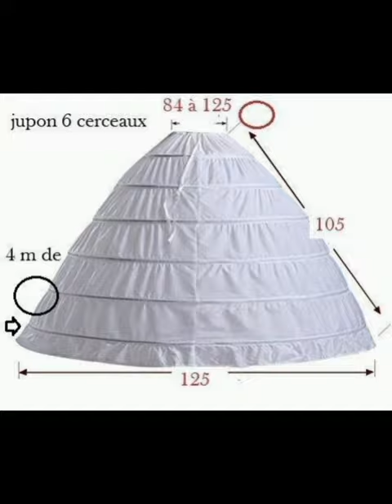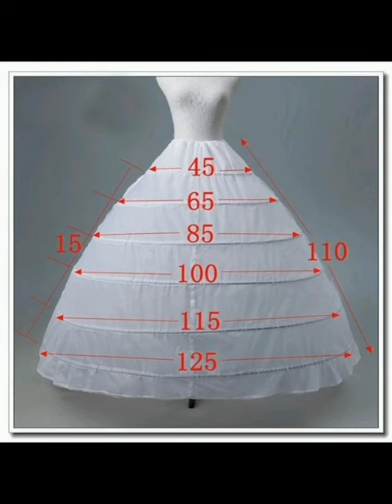Different Types Of Cancan / Diy Cancan skirt / Cancan For Frok Or Lehnga